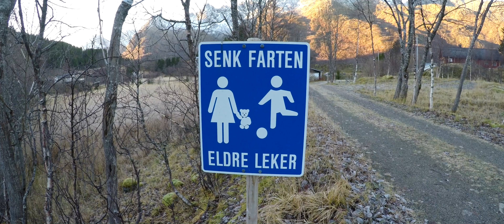Just for You: SPECTACULAR CHILL OUT TV IN ARCTIC NORWAY.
Sit Back, Chill Out and Join Us as we Explore the Arctic Highways and Byways in the Norwegian Arctic from the Town of Sortland to the spectacular Scenery of the Raftsund Sound, furthermore we Explore an Area of Outstanding Natural Arctic Beauty along the way.

We Pass the Møysalen National Park which was Established in 2003 with the Sole Purpose of Preserving this Beautiful Alpine Coastal Landscape for the Future.

This Immersive Experience is Presented in Widescreen - Cinemascope - format with a Surroundsound Soundtrack which superbly Captures the Uniqueness of this Arctic Landscape.